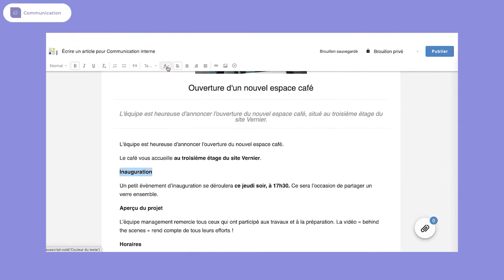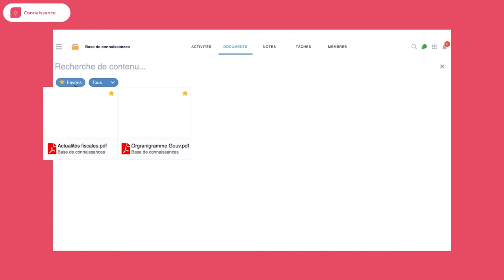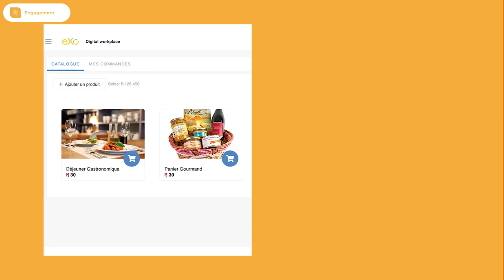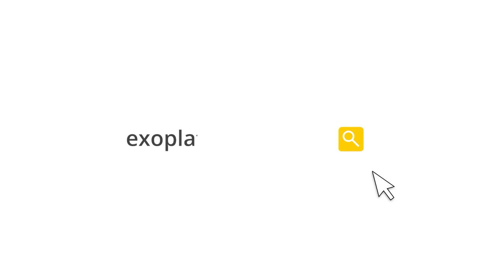eXo Platform, la digital workplace complète et intégrée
Développez l’engagement de vos collaborateurs et boostez la performance de votre entreprise avec eXo Platform, la digital workplace complète et intégrée qui réinvente l’expérience collaborateur avec des fonctionnalités innovantes dédiées à l’engagement et à la reconnaissance du collaborateur